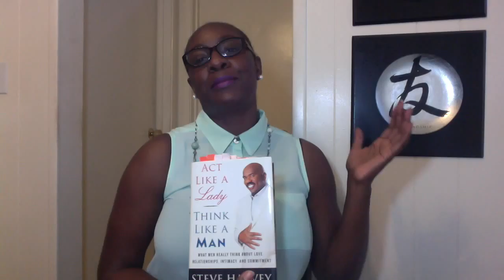Book Review: Act Like A Lady, Think Like A Man by Steve Harvey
Act Like A Lady Think Like A Man is a wonderfully written guide for the ladies by Steve Harvey. He gives countless examples and suggestions on what to look for, what basic questions to ask your suitor, When you should introduce the kids to your man, how men can smell your intentions a mile away and so much more. This book is one of the reference guides I've used for years and have mastered some of these very tactics in order to become a better dater and a much better "Keeper". We all can use help in the dating game so why not get it from a seasoned man who wants you to succeed at dating and love. Listen to the review, if it's speaking to you pickup a copy for yourself! It'll be worth it.

Are you single with no one on the horizon or dating someone or just in the dating scene but need a few more dating tips, tools and strategies to get over this hump? JOIN my FACEBOOK group DATING TO MARRIAGE. Here’s the link:

Are you in a long term relationship or married and wish you could get more ways to have a better marriage, ask questions and share your thoughts with like minded peeps?
JOIN my FACEBOOK group RELATIONSHIP BOOTCAMP 101.

Purchase your copy of this book from Amazon